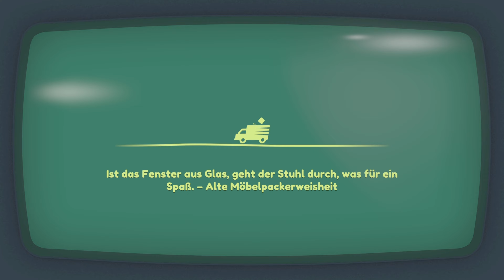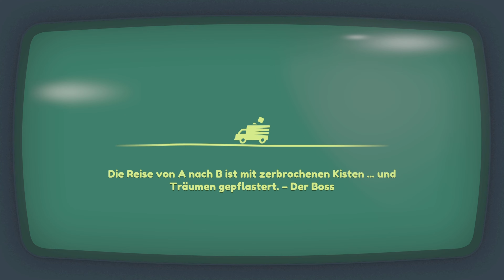📦Moving Out 2 - Es wird tierisch #02 [GER/PS5]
Mit xsilentdeathx777 und Stefanio1617

Immer auf der Suche nach günstigen Games, Keys & Guthaben? Dann klick auf den Link, spare ordentlich und supporte mich noch dabei, ohne Mehrkosten :)